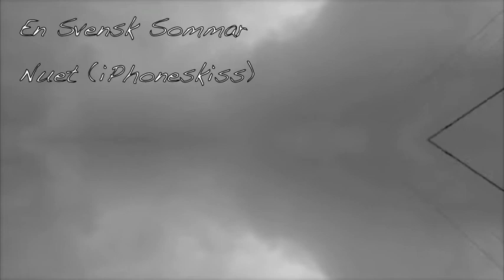En Svensk Sommar - Nuet (Demo)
ANDERS:
Över dessa ängar, på avsmalnande stigar drar vi fram.
Med underliga tankar, och svåråtkomlighetens
vackra namn på tungan - vi vill stanna kvar.

Nuet är den enda drog vi tar och den är underbar.

Vårens hjärta bultar, men åkerns säd den räknar knappast dar.
Och oskuldsfulla rörelser som lovar allt och varje andetag
är som musik - och vi vill stanna kvar.

Så håll dig bara vaken, för en liten stund är allting vårt.
Mellan brädorna i taket, änglaljuset skimrar över
stunden som vi får - vi stannar kvar.

Alltid och aldrig, allting och inget som förut.
Vi slösar inga tankar. Nej, vi ser ingen början - inget slut.
Vi vill va kvar, vi vill va kvar. Kvar, vi vill va kvar...

ERIC:
(På djupt begravna stigar,
över kalhyggen där drar jag sakta fram.
Med onämnbara tankar och saknaden av allting som vi drömde -
du och jag. Ingenting blev kvar.)

På stadens alla väggar, du fäster upp en dom
som lovar ensamhet och smärta.
Jag håller handen över lågan tills jag känner -
ingenting alls.

För nuet är den enda drog vi tar och den är underbar.
För nuet var den enda drog vi tog när jag blev lämnad kvar.

Av brädorna i taket jag tillverkar ett kors,
och långsamt driver du in skammen.
Jag ser hur mina händer färgas röda av en sanning -
att allting var en lögn.

Och världen vandrar vidare men jag står ensam kvar.